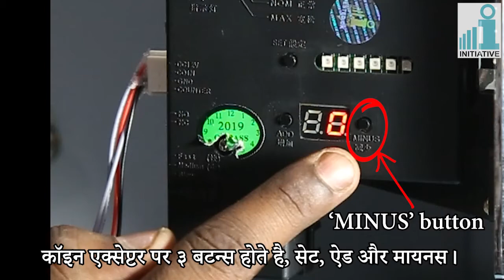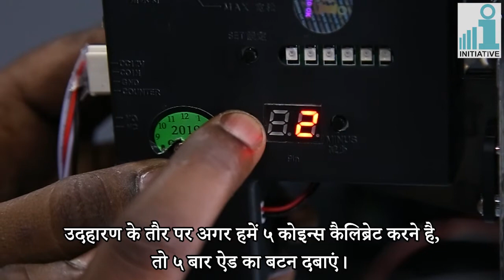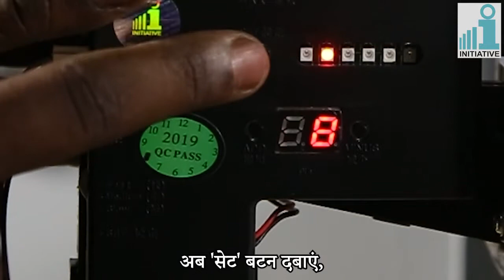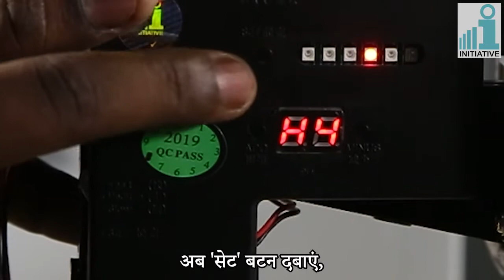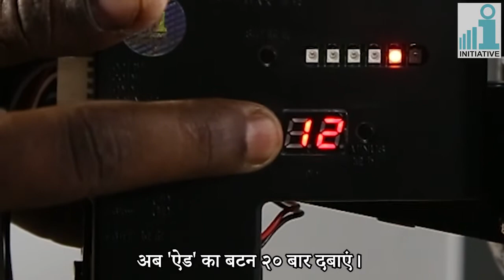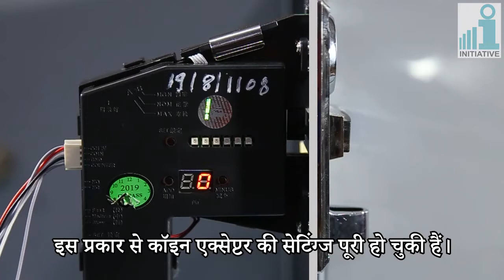Coin Acceptor Settings for Coin ATM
00:00 – Title
00:04 – Basic information about Coin ATM & Coin Acceptor
00:47 – Coin Acceptor Settings
05:11 - Initiative Contact Details